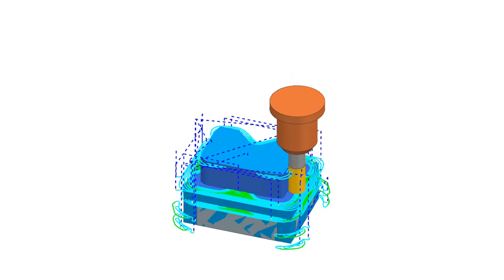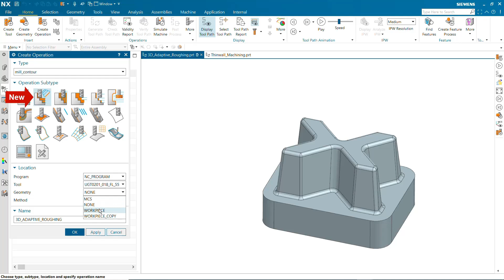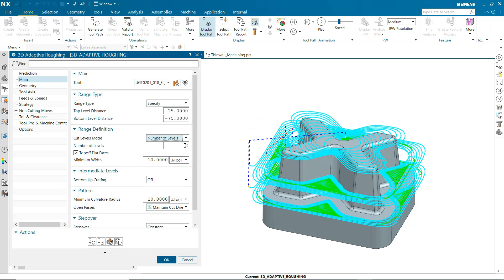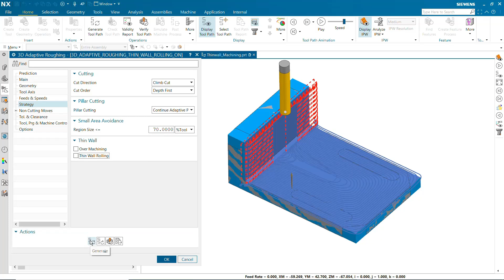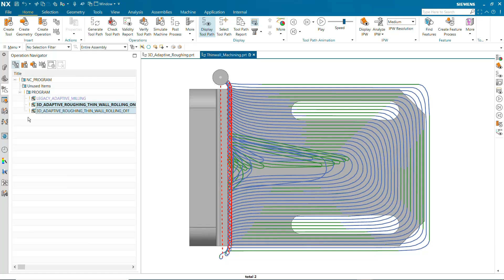Tipy NX CAM - Vylepšené 3D adaptívne hrubovanie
Predstavujeme vám prepracovanú operáciu „3D Adaptive Roughing“, ktorá nahrádza staršiu operáciu “Adaptive Milling”. Operácia využíva vylepšený algoritmus, a okrem rýchlejšieho výpočtu prináša viacero vylepšení.